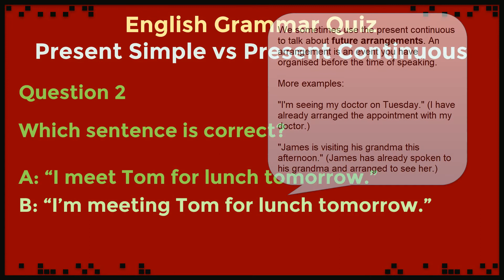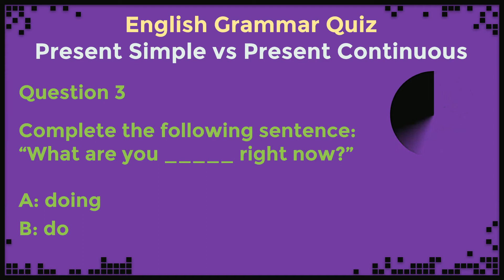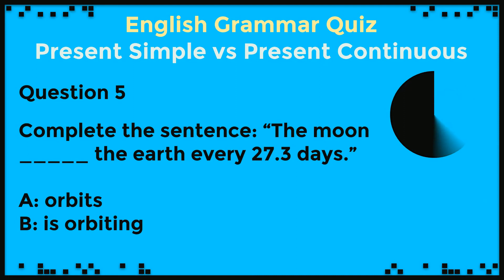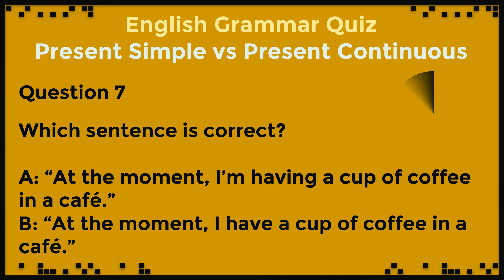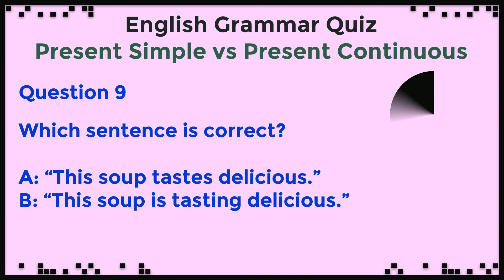Present Simple vs Present Continuous (Present Progressive) Quiz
In this video you can test your knowledge of English grammar. The topic is present perfect simple and present continuous. Do you know how to use these important tenses correctly? Try this video and find out!

This video is especially suitable for people with an A2 or B1 level of English.